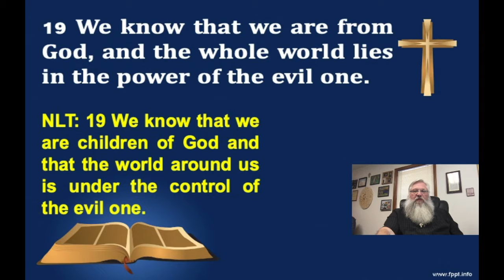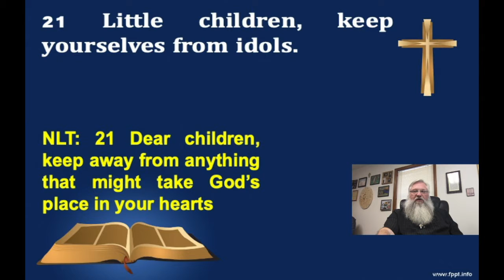September 4, 2020 devotional with Pastor Bill Wiggs, Jr on 1 John 5 19 21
Here is the devotional for Friday, September 4, 2020 on 1 John 5:19-21. I hope that this series on the book of 1 John hs been a blessing to you! PB